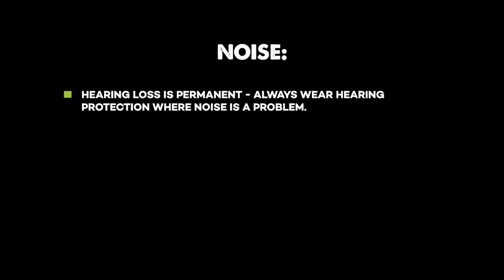Noise Safety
Safe Farming Induction video 13 Noise Safety